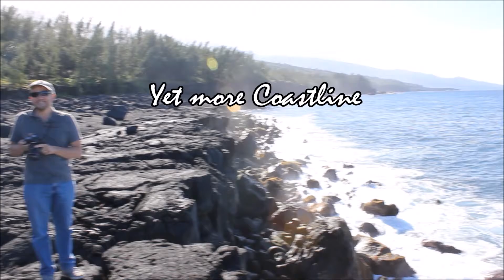Reunion is...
Some short clips on all the things reunion is to me